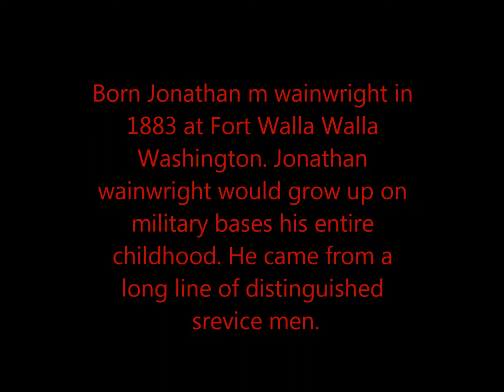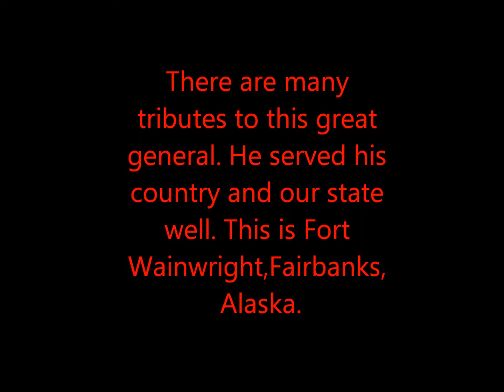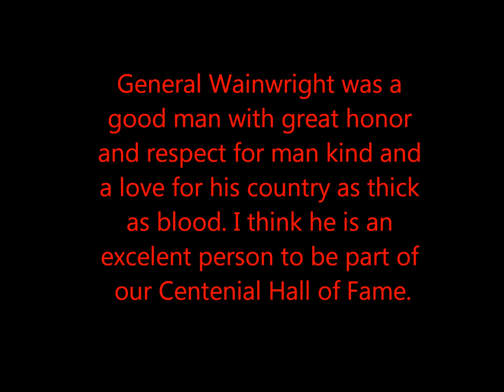Jonathan M Wainwright